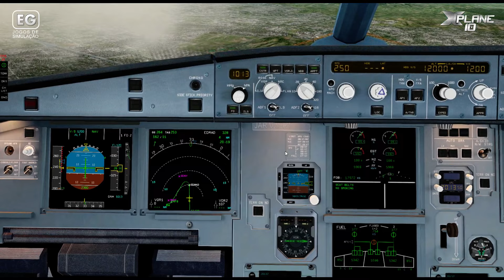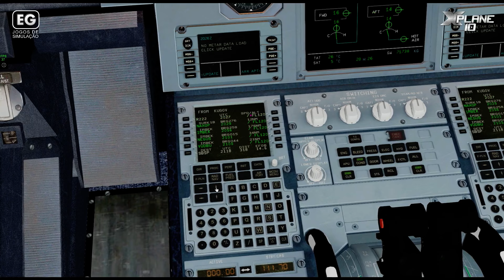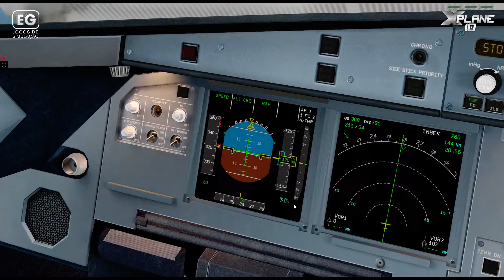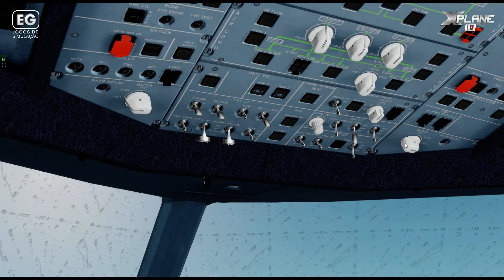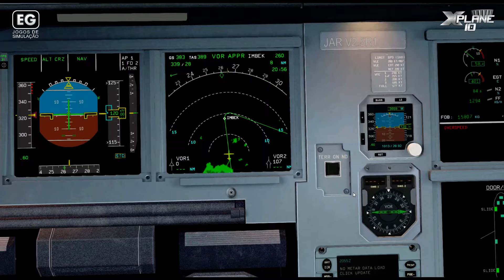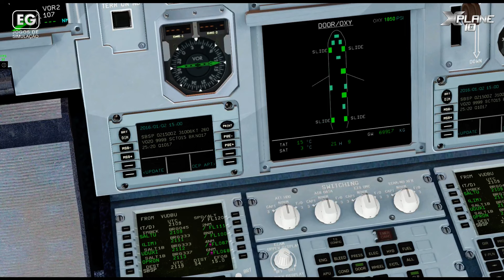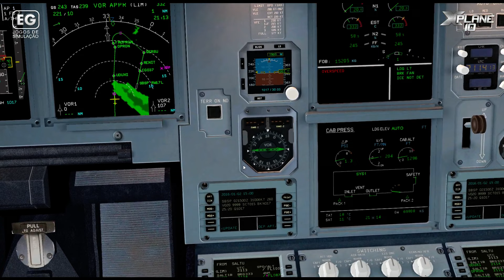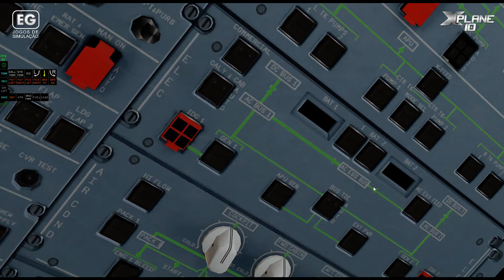X-Plane 10 - JarDesign A320neo - Vôo de SBGL a SBSP (HD)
HARDWARE:
- i7 4790K
- GTX 970 PNY

ADDONS for X-Plane 10:
- HD Mesh Scenery v3 – South America
- Maxx FX 1.0
- SkyMaxx Pro 3.0
- UrbanMAXX Extreme V2 3D
- SoundMaxx 1.0
- JARDesign TugMaster Deluxe
- JARDesign Ground Handling Deluxe
- JARDesign FollowMe Car
- World Traffic 2.0

ADDONS for JARDesign A330:
- A330 Blue Sky Star

ADDONS for JARDesign A320neo:
- A320 Blue Sky Star